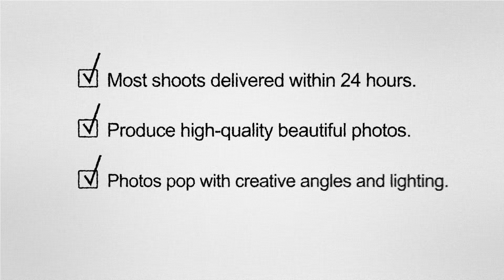Sometimes the most important reason to hire a pro is the simplest.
I've been working hard to learn Adobe After Effects. It's a program that's haunted my dreams for years and I finally got the courage to start using this amazing program.